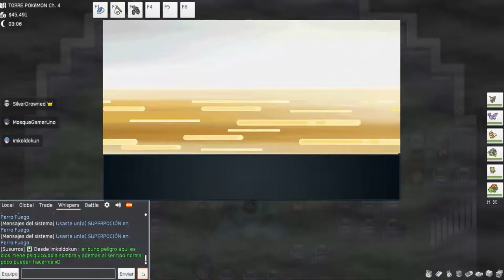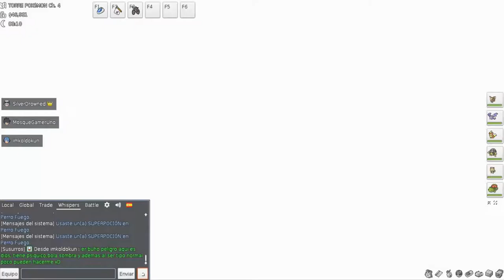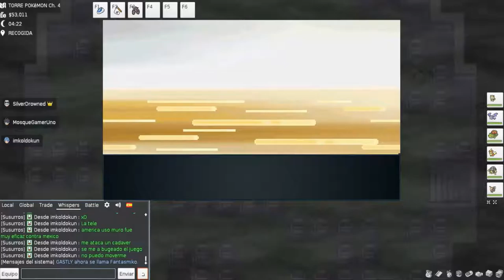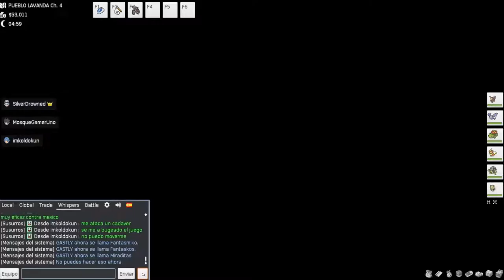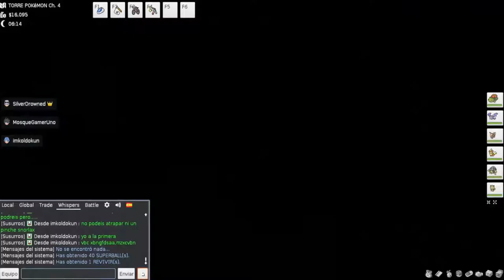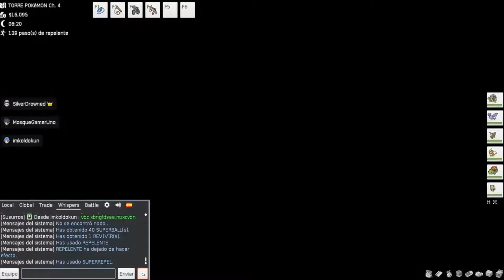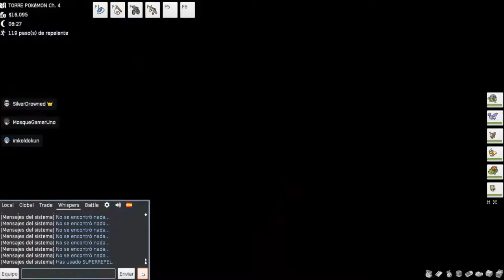PokeMMO Gameplay Español Capítulo 8: La fumeta de los Bryans